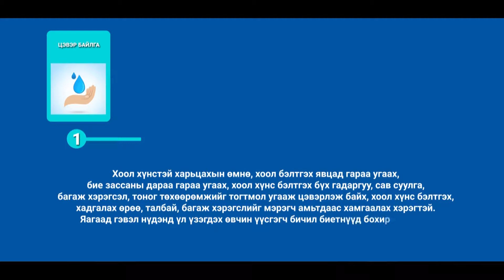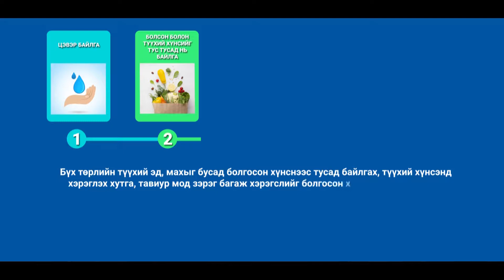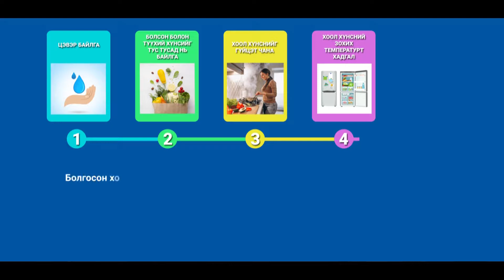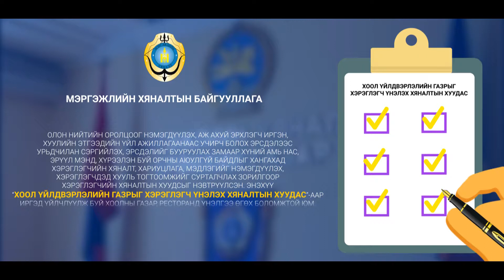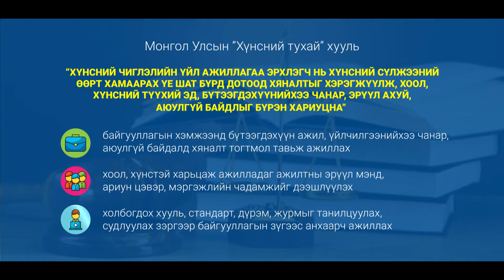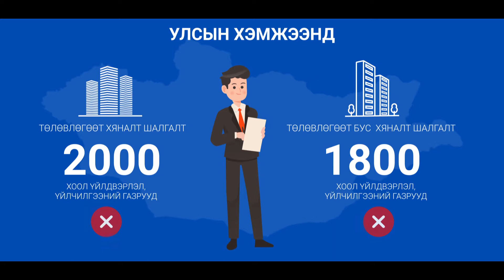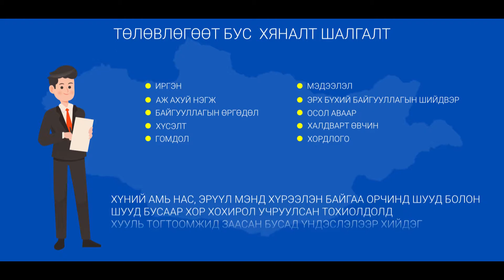Эрүүл аюулгүй хүнс иргэн таны гарт 14 minut OK